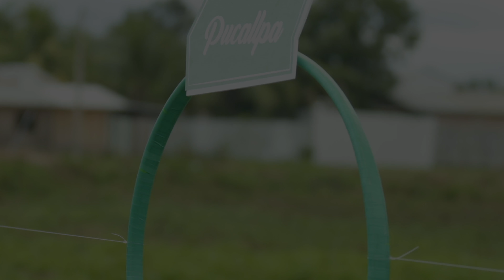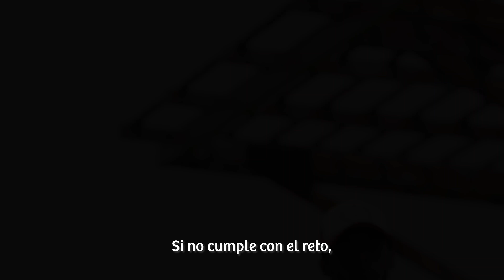El viaje del héroe - Teaser - Pucallpa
Carlos Lobatón, disfruta es una inolvidable experiencia en Pucallpa.